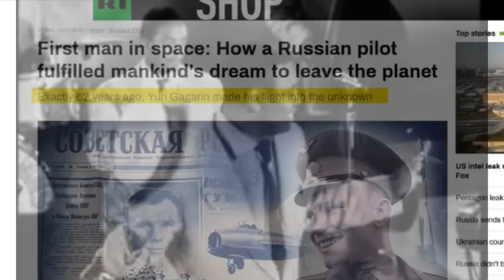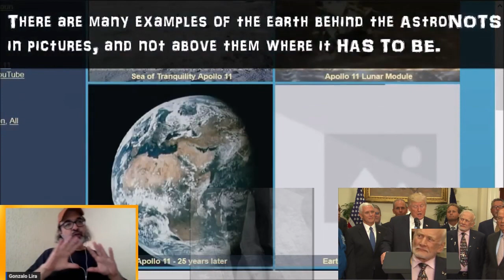Shared Russian, Chinese and NATO propaganda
Al Theeathoone
March18th2021
Photographs don't Lie. Or do they?

The Roundtable — Gonzalo Lira
Streamed live on April13th2023

smoothieX12
Some Thoughts on Spaceflight and real economy.